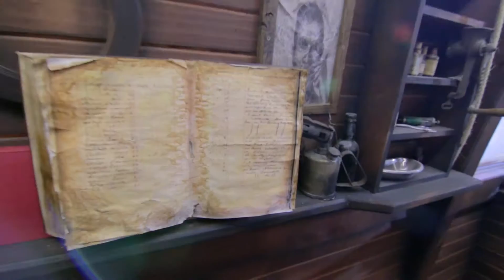Fleeing The Famine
Travel with us on board The Perseverance as we remember The Great Hunger of 1845. Listen to songs of sorrow and escape and witness the resilience of the Irish spirit inside this custom built FAMINE SHIP BUS.